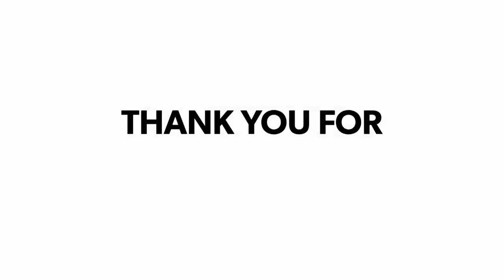Pappu Yadav के साथी राजू दानवीर की भयंकर पिटाई, फिर भी नहीं माने खोल दी पोल